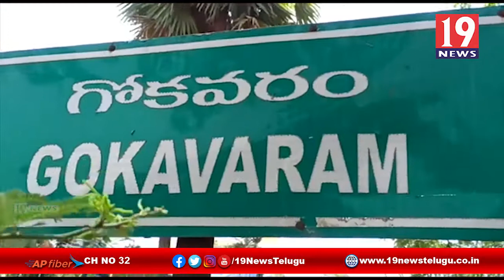కరోనా నేపథ్యంలో అభాగ్యలకు ఆపన్న హస్తం-తూర్పు గోదావరి జిల్లా జగ్గంపేట